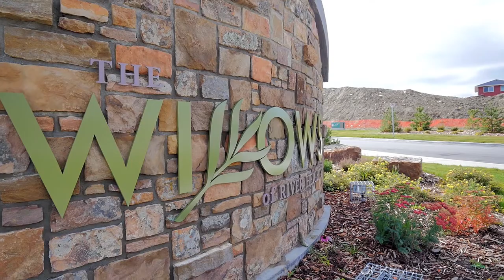Calgary Real Estate Property Video Tour Production - 181 Willow Green Cochrane, AB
181 Willow Green Cochrane, AB
This property is listed by
Darin Ruff